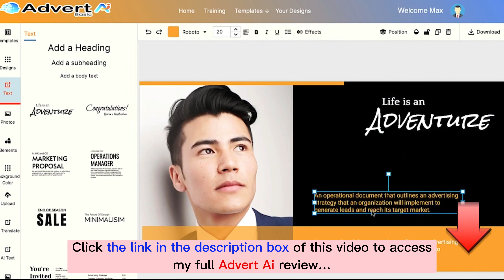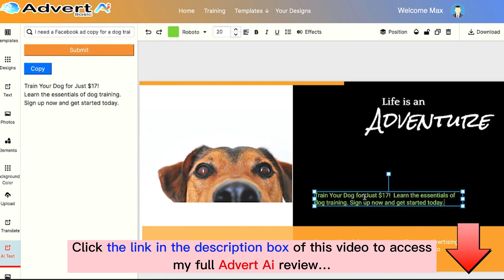Advert Ai review | Demo | Bundle | Huge Bonus | Discount Coupon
What is this Advert Ai?
Advert Ai is the world's first app fully powered by Google's new AI technology - Adanet & Tensorflow, crafting real-time AI ads instantly, advert AI generates ad copies, ad creatives, advertisement visuals, and videos with the voice command or keyword
For all details, please click the link above to check my full Advert Ai review.
Advert Ai Reviews, Advert Ai Bonuses, Advert Ai Demo, Advert Ai OTOs, Advert Ai Upsells, Advert Ai Upgrades, Advert Ai Discount Coupons, Advert Ai Scam, Advert Ai Salespage,
Thanks again!